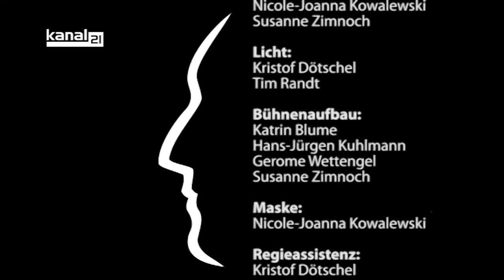Kanal 21 Im Profil - Dr. Cordula Fink-Schürmann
An jeder Schule sollte Theaterunterricht stattfinden - diese Ansicht vertritt die Dramaturgin Dr. Cordula Fink-Schürmann. Ihre Tätigkeit führte sie u.a. zu Bühnen in Stuttgart, Mannheim, Zürich, Wien sowie nach London. Ihren aktuellen Wohnort Bielefeld lernte Fink-Schürmann im Zuge für die Arbeit mit der Gesellschaft für Medienpädagogik und Kommunikationskultur (GMK) kennen, die ihren Sitz in der "Stadt am Teuto" hat. In der Realschule des Stadtteils Jöllenbeck unterstützte die Pädagogin kürzlich eine Klasse bei der Umsetzung eines eigenen Theaterstücks.